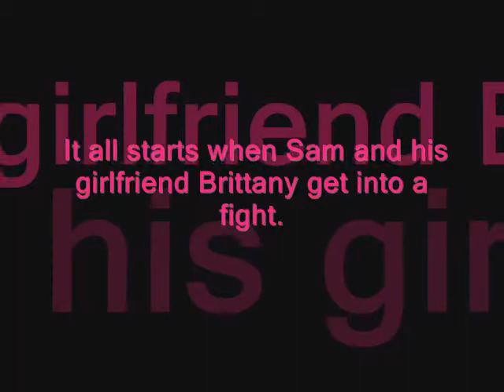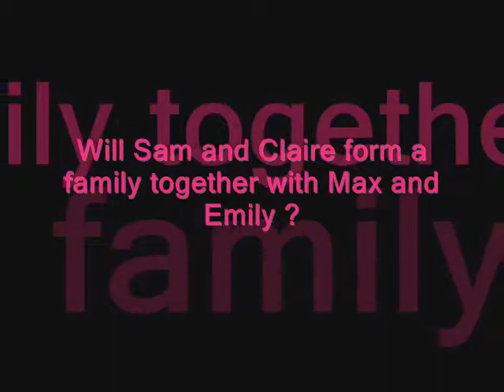Hanging onto max